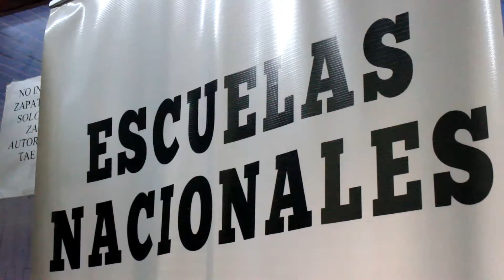Club Cobras Panguipulli continúa trabajos y plantea desafíos futuros